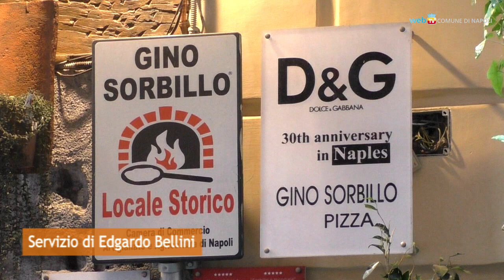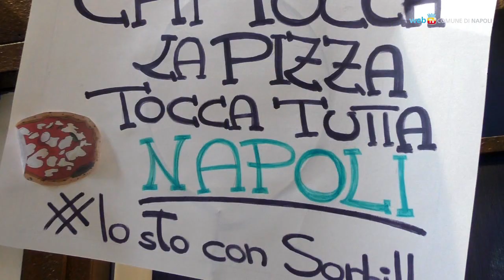Flash mob per Gino Sorbillo, lunedì 21 pronti per la riapertura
Ancora una manifestazione di solidarietà per Gino Sorbillo ha avuto luogo dinanzi alla storica pizzeria in via dei Tribunali, dove nella notte fra il 15 e il 16 gennaio è esplosa una bomba.